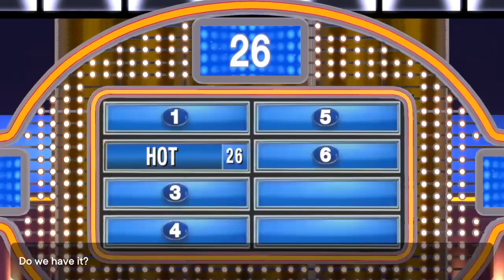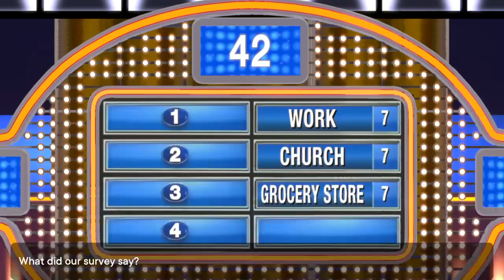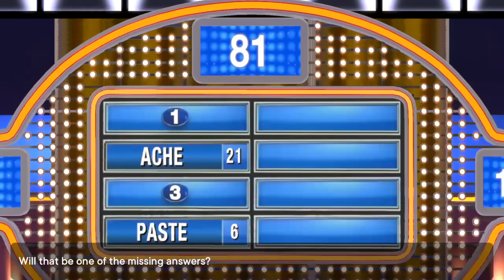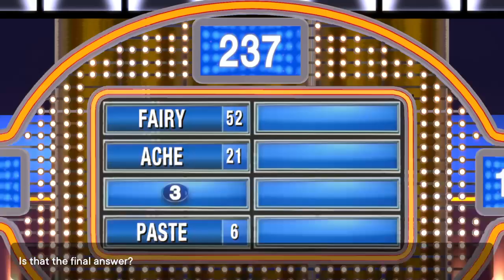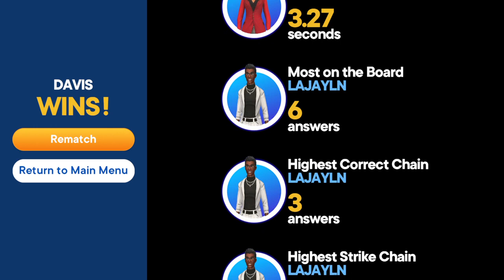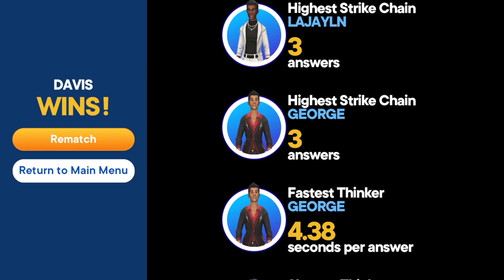Family Feud For The PS4 (Game 5)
Coming into game 5, I have a four game winnings total of $60,770. Can I win and try to make it $80,770? Watch to find out!